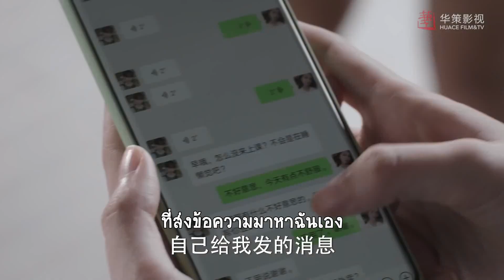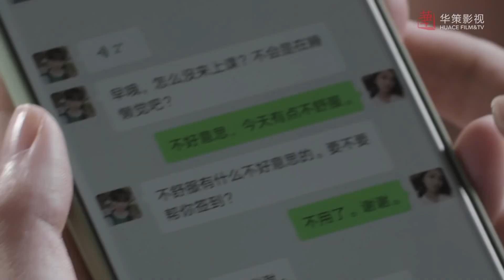คนที่หลี่อี้ซินชอบคือใครกัน.... | มหัศจรรย์นิรันดร์รัก - Dream Garden | (กงจวิ้น,เฉียวซิน)